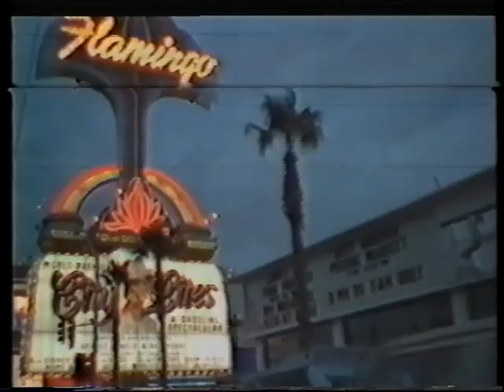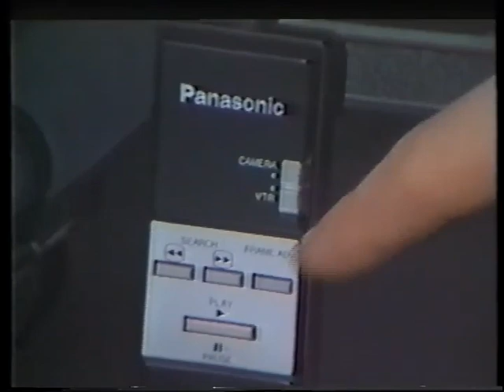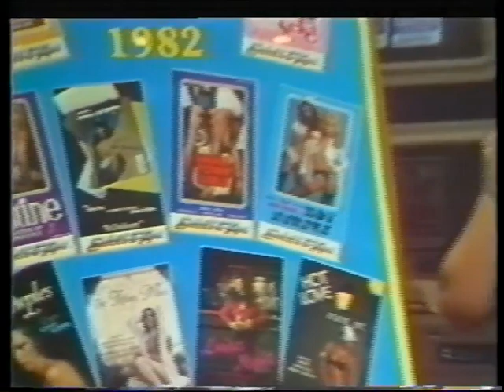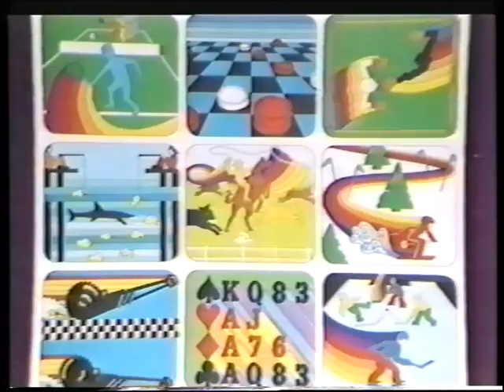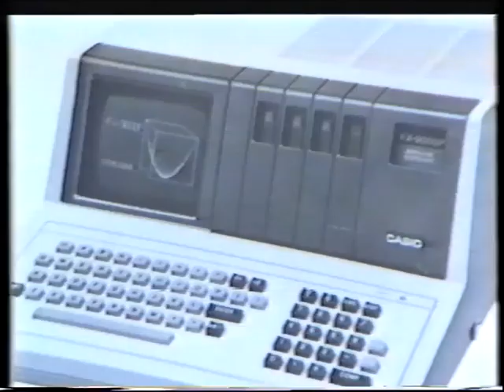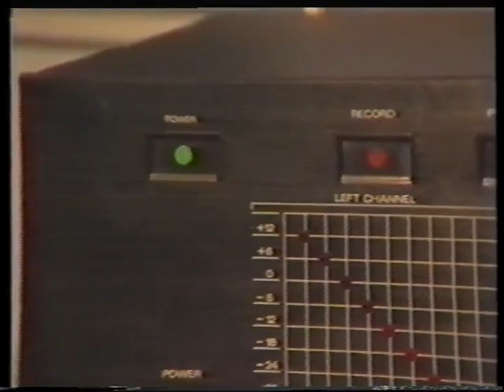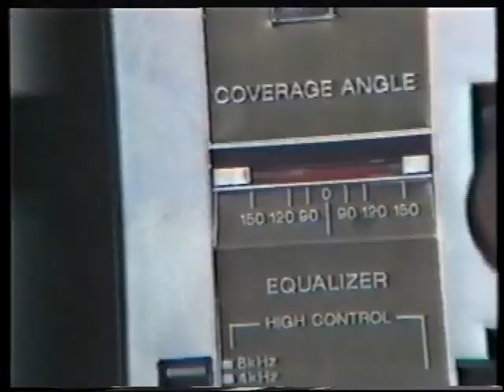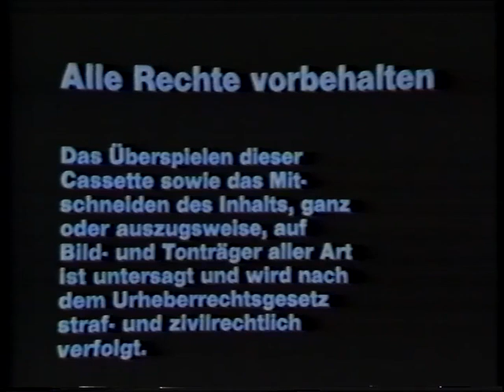Consumer Electronics Show - Las Vegas 1982 (deutsche Dokumentation)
Found this very old tape in my archive...
Please forgive the bad quality.
Enjoy this trip to the 80's!